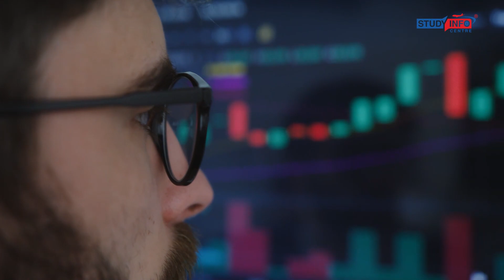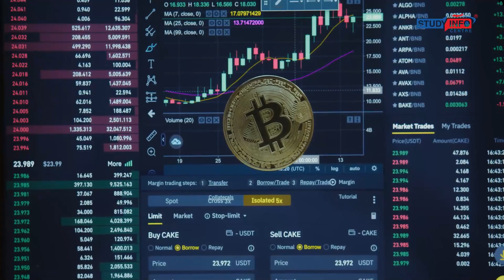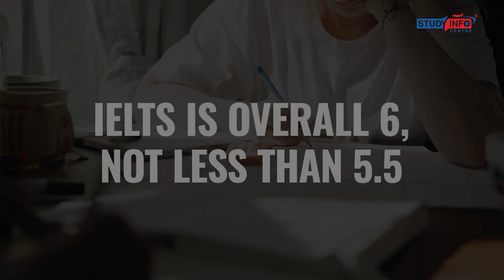Bachelor's of Business (Information Systems) in Australia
Bachelor of Business (Information Systems) offers a unique blend of business expertise and technological prowess. It equips you to bridge the gap between cutting-edge technology and strategic business decisions. In a world driven by digital transformation, this program ensures you're well-prepared to tackle complex challenges and develop innovative solutions. By pursuing this program, you're not just gaining a degree – you're empowering yourself to make a significant impact in the dynamic realm of business and technology.